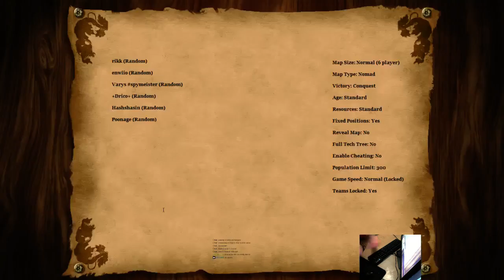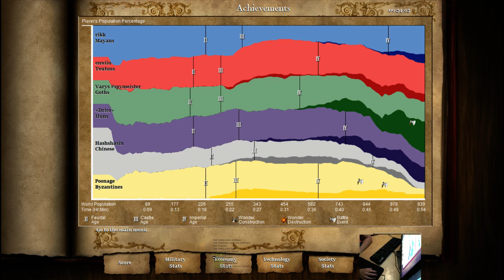AoE 2 HD: 3v3 || nomad || random civ || ~2000 episode 58